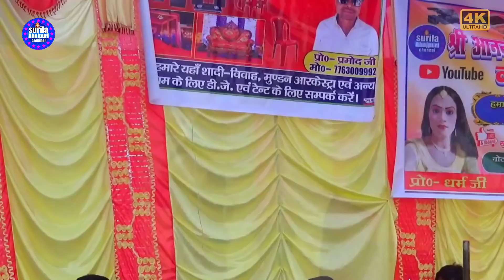Makhriya_Nach _Party_Rudal Haran vikat gadh ki ladari path suru bhag 11 romantic video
Rudal maithili Nach program

allah_rudal_Sushil_jee_vikat_gadh_ki ladari

banaras_kila_ki_Ladari_maithili_nach
maithili_nach_banaras_kila ki_Ladari
makhariya_party_banaras_kila ki₹Ladari

Shree_Anadi_Natak_kala_parisadmahkhar
Maithili nach dalka gadh ki ladai_part 9 superhit stage